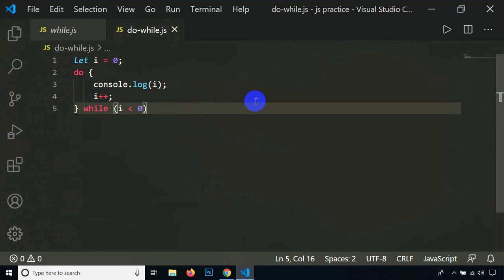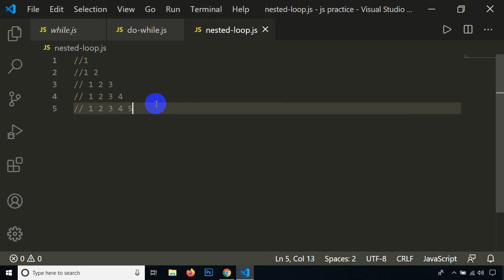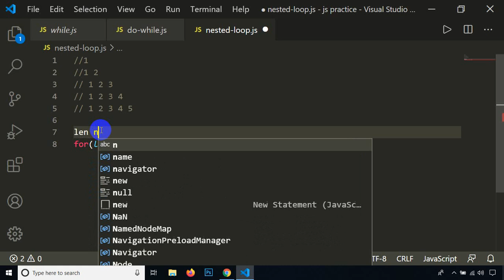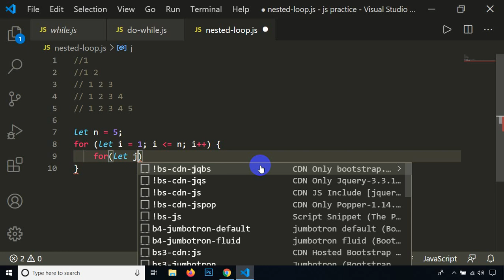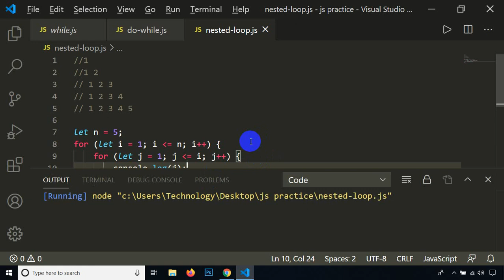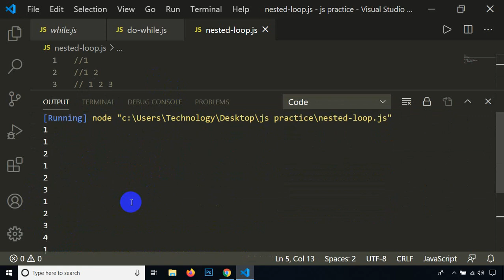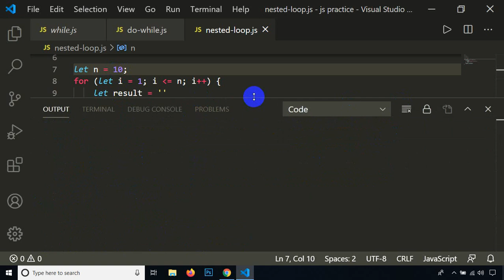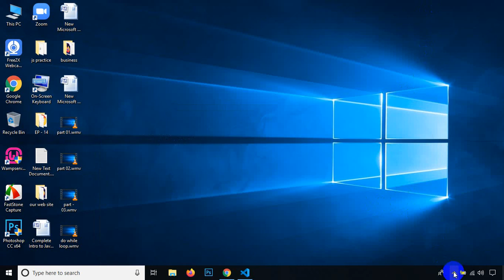Nested loop - Class--29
Nested Loops. A nested loop is a loop within a loop, an inner loop within the body of an outer one. How this works is that the first pass of the outer loop triggers the inner loop, which executes to completion. Then the second pass of the outer loop triggers the inner loop again.